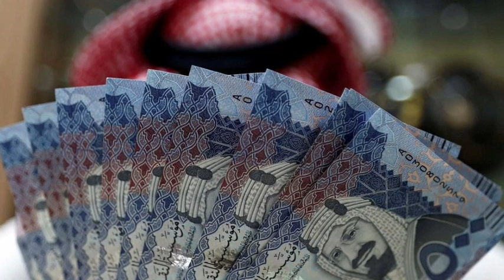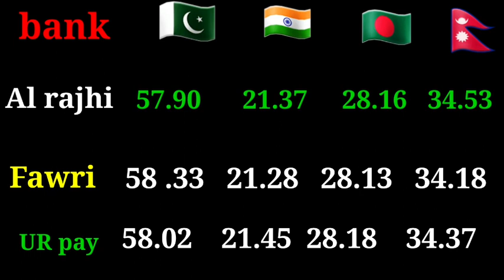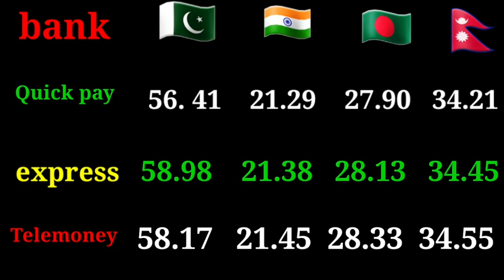CURRENCY RIYAL RATE TODAY FOR PAKISTAN INDIA BANGLADESH NEPAL BY PIR SODAIS KHAN 9/10/2022